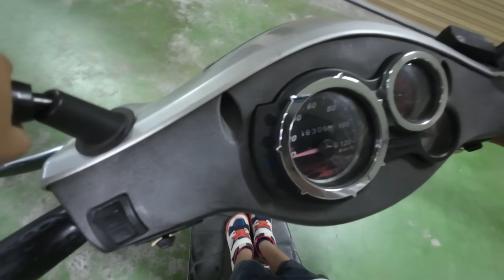日本兒子第一次在台灣騎機車｜初體驗超興奮超開心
臨時要去買東西，
哥哥也說要跟著騎機車去！
他超級開心。

在這之後也騎了好幾次，
每次都超級開心，有夠可愛。